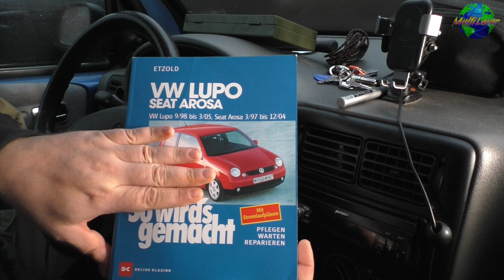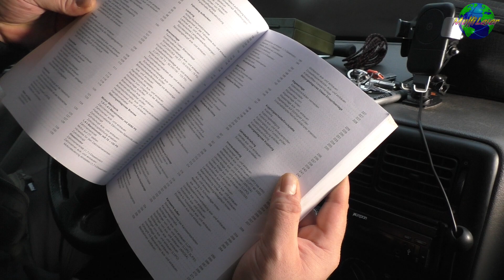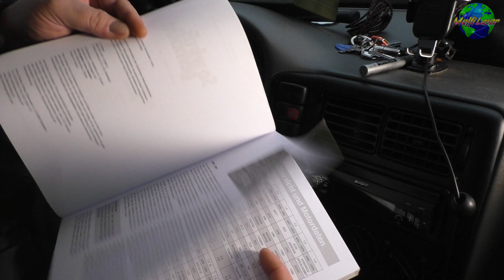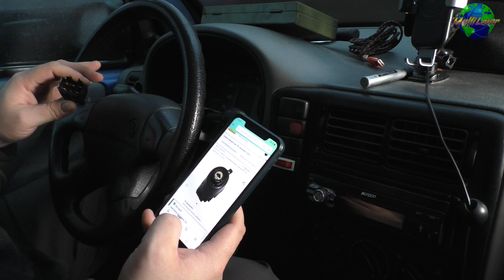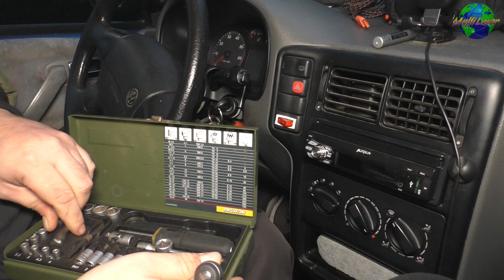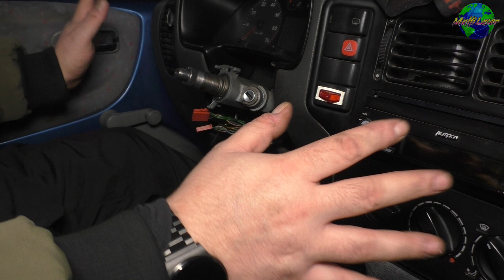Seat Arosa/Lupo/Polo Zündanlassschalter defekt Ausbau und Einbau VLOG#12 | HD+ | German/Deutsch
Heute: der Motor startet trotz gedrehtem Schlüssel nicht, dann habe ich hier die Lösung für dich, aber dass ist keine Anleitung, jeder der das hier nachmacht, macht es auf eigene Gefahr und auf eigene Verantwortung, ich übernehme keine Haftung!

So wird’s gemacht Seat Arosa/VW Lupo

Proxxon 23020

Proxxon 23080